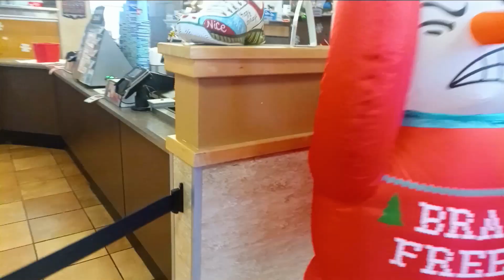🎄 Christmas Tree and a ⛄️ Snowman With a 🧠 Brain 🥶 Freeze Inside of 🍦 Dairy Queen on Dewey Avenue in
🎄 Christmas Tree and a ⛄️ Snowman With a 🧠 Brain 🥶 Freeze Inside of 🍦 Dairy Queen on Dewey Avenue in Greece, New York, December 23rd, 2022